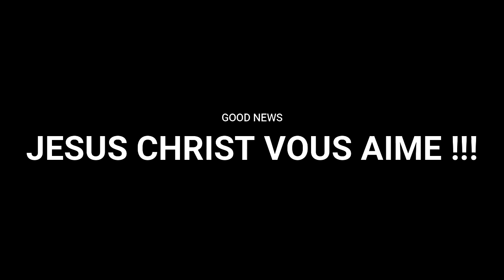JALOUSIE, CRITIQUE, RÉBELLION !!! FERME CES PORTES ! | MAMADOU KARAMBIRI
Vous pouvez aussi rejoindre la communauté @THE MESSENGERS sur Whatsapp en nous écrivant au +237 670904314